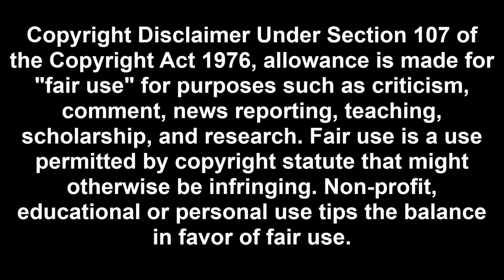Art Attack - Series 10 (1998), Episode (???): “Ersatz Oil Painting” (Disney Spanish Version)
It contains bad English auto-generated YouTube subtitles.
Disney Spanish version of the UK episode: Art Attack - Series 10 (1998), Episode (???): “Ersatz Oil Painting” (Jordi Cruz).